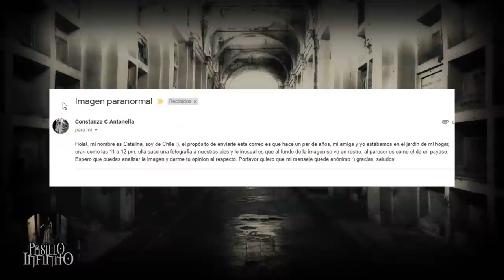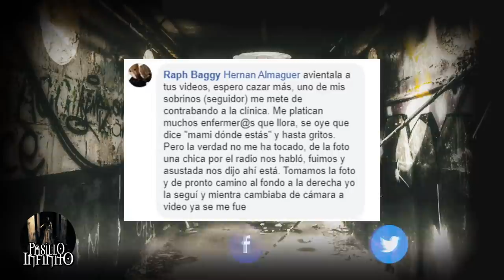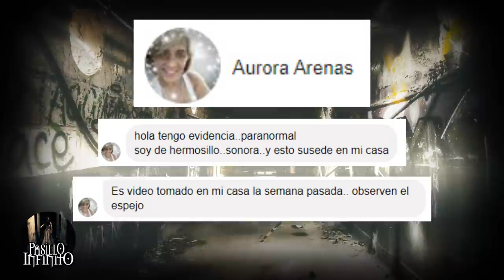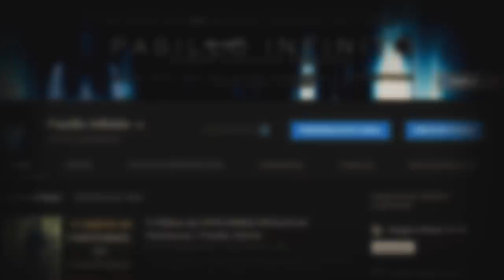Registros Fantasmales 16 l Pasillo Infinito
Te presentamos Registros Fantasmales, lo que veras te dejara impresionado.

ADQUIERE LOS LIBROS DE SANGRE Y PLOMO Y DE MIS DEMONIOS A TU SUEÑOS DE HERNAN ALMAGUER AQUI:👇👇👇